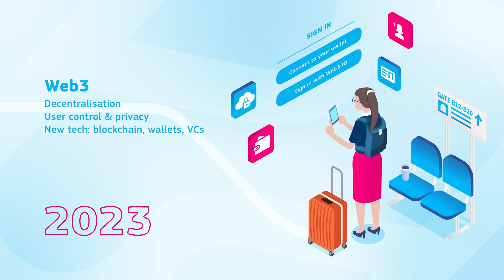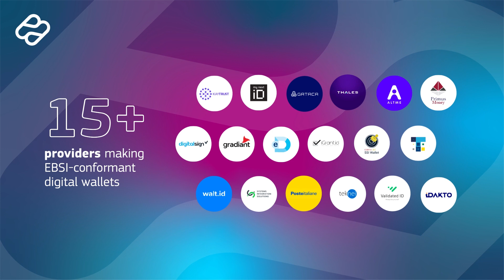EBSI and the Evolution of Web3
The European Blockchain Services Infrastructure (EBSI), is a joint initiative of the European Blockchain Partnership (EBP) and the European Commission (EC). The project was created with the aim of leveraging blockchain to accelerate the creation of cross-border services for public administrations and their ecosystems.

In this video, we discuss the evolution of the internet from its early days to the current push for a decentralised Web3. Via blockchain technology and decentralisation, EBSI can give citizens more control and privacy when it comes to owning and verifying their data.